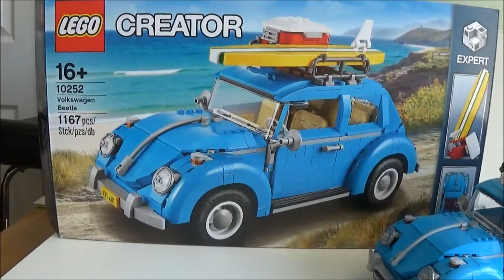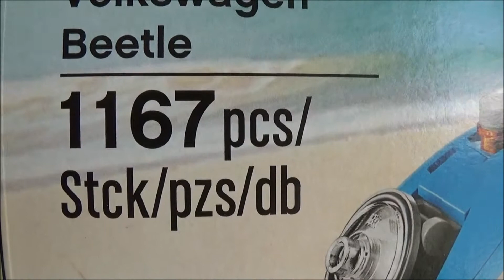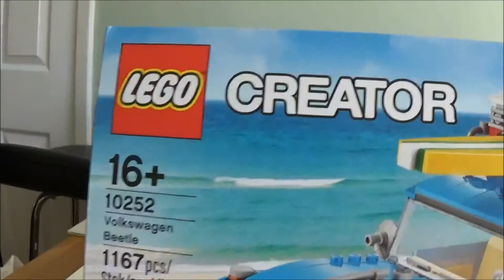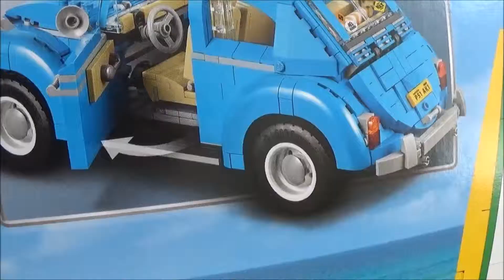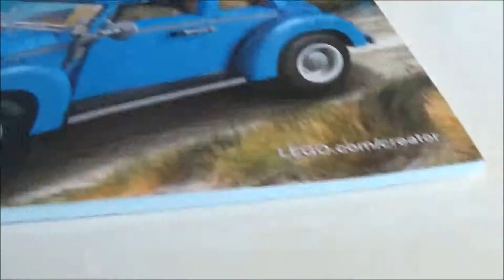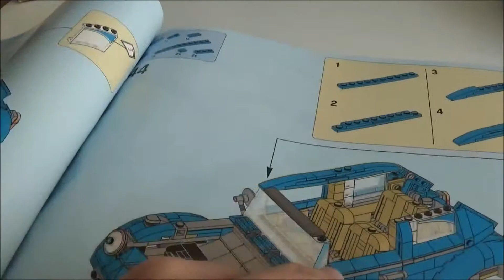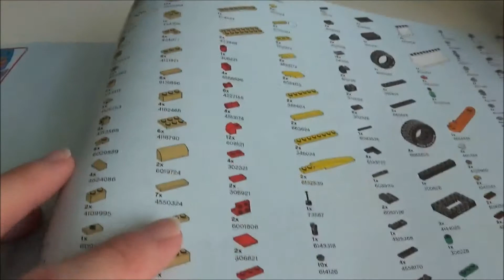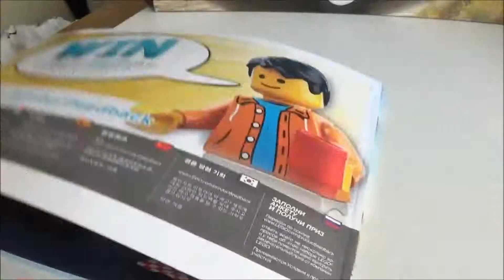LEGO CREATOR 10252 Volkswagen Beetle Review!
Brandon's Review Show, Series 3 Episode 11
More Reviews Coming In July!